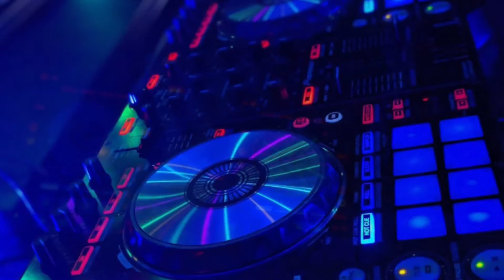Church Compound 2019-2020 Long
Photos by Fazal Rehmani.